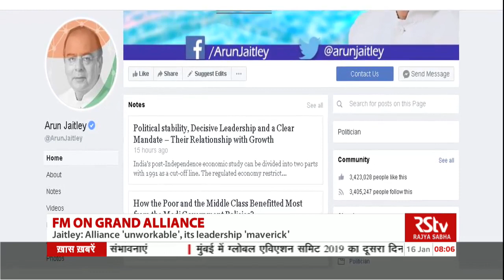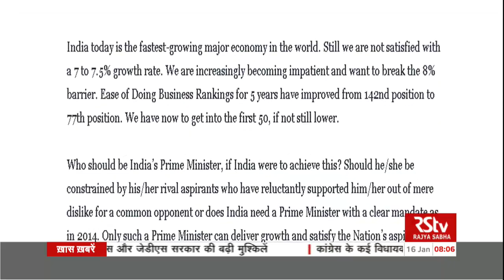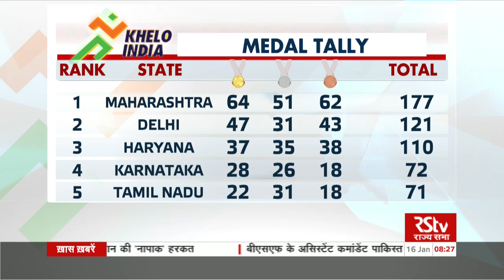English News Bulletin – Jan 16, 2019 (8 am)